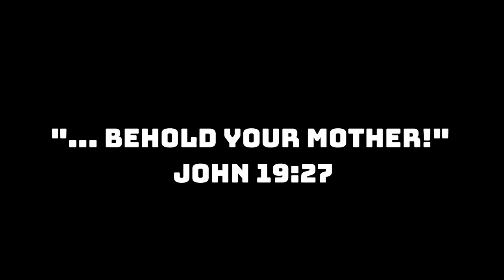Mother of Christ, Mother of mine - Gilda Rose Kalathil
This song was inspired by a series of teachings on Mother Mary.As a wife and mother of two, struggling every day to play these roles in a way God designed me to, Mary is the one I look up to. She keeps me going with compassion, love and forgiveness.

Written two years ago, and I could only think of whom I know has a special devotion to the Lady in blue. Also someone I am most comfortable leading worship with. Growing together as friends in Christ, I was surprised when the music he created for this song was similar to the one I had experimented with. I got the green signal I needed. 'Thank you' to the one and only Ashish John Kerketta for putting this together in such a short time and for the opportunity to reminisce times of ministering together.

May this song speak to you. May you lean on her and be assured that  'mummy will always know best.'

Ch)
Oh Virgin Mother, Mother of Christ
Oh royal fairness, Mother of mine.
Lead me to Jesus, lest I be lost
Take me there gently, where all is found.

1.
Eve, you heard the serpents voice,
In your pride you made your choice,
And sent us all to doom.
Mary 'cause you gave your yes,
His will you never did transgress,
Your son prepares a room.

2.
At Cana you heard the couples distress
In whispered tones your cares expressed,
And He turned water into wine.
Likewise I know you'll hear my pleas,
In troubled times my faith increase
And guide me to your Son.

3.
Like the ark you carried the Word
Lizabeth cried out with shouts of joy
Little John leapt in the womb
Teach me to cling to the real manna
Journey beyond my comfort zone
To tend to the weak n forlorn.